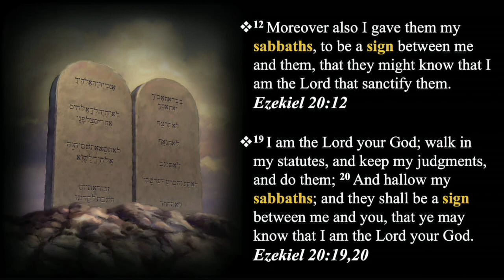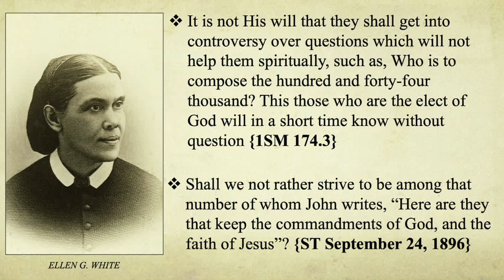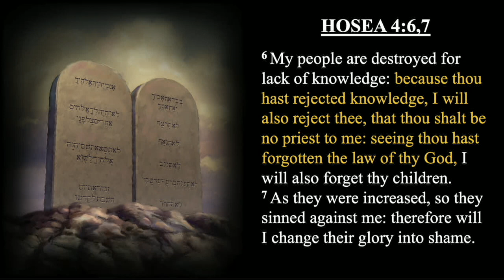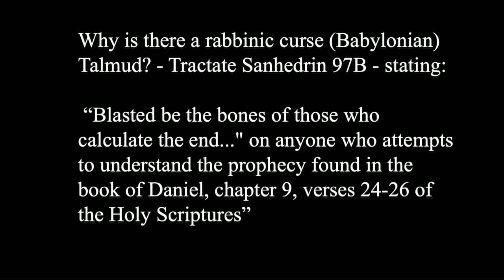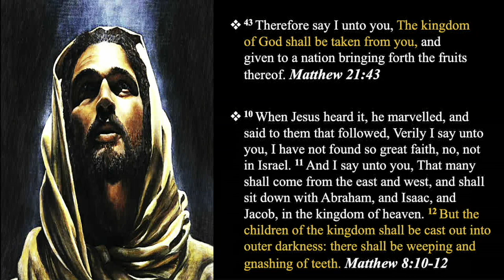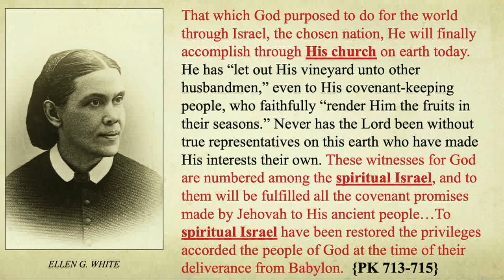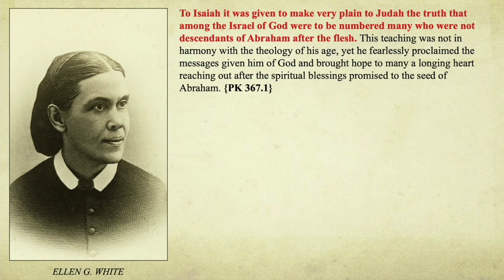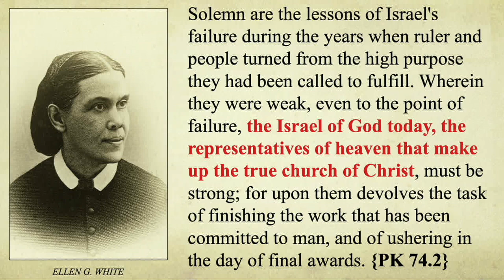REVELATION 7 - 144,000 - THE ISRAEL OF GOD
NEW HEART MINISTRIES SABBATH SERMON BY PASTOR WILLIAM TURNER 5/27/23